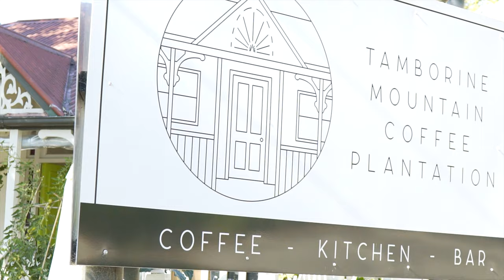Tamborine Mountain Coffee Plantation - Brunch